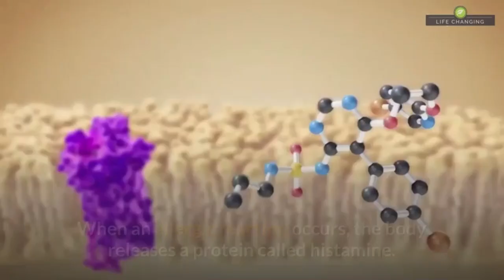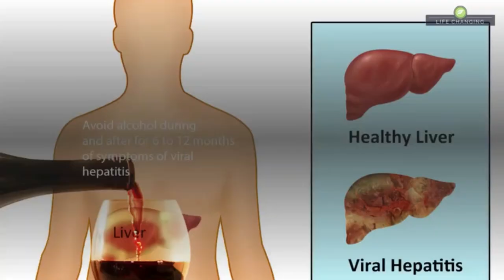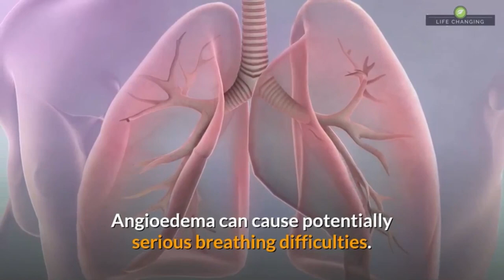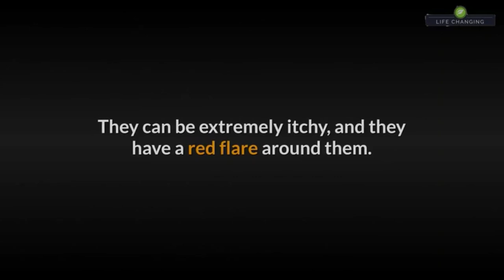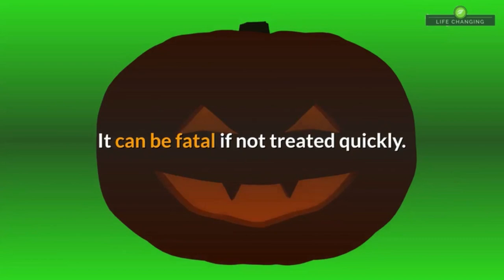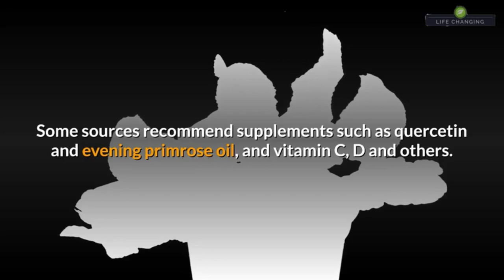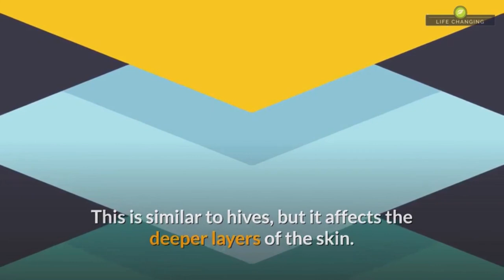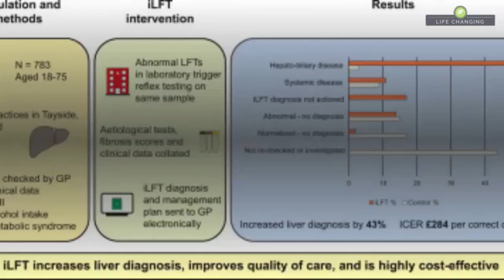What is Urticaria ?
Hives are a red, raised, itchy skin rash that is sometimes triggered by an allergen. An allergen is something that produces an allergic reaction.

urticaria osmosis,
urticarial vasculitis,
urticaria pronunciation,
urticaria pigmentosa,
urticarial pronunciation,
urticaria cronica,
urticaria cure,
urticaria animation,
urticaria allergy,
urticaria ayurvedic,
urticaria allergy treatment in hindi,
urticaria al frio,
urticaria allergy test,
urticaria ayurvedic medicine,
urticaria allergy treatment,
urticaria ayurvedic treatment,
urticaria baba ramdev,
urticaria baby treatment,
urticaria by dr manish soni,
urticaria best medicine,
urticaria bimari,
urticaria best treatment in india,
urticaria best medicine in homeopathy,
urticaria blanching,
urticaria blood tests,
urticaria best homeopathic medicine,
urticaria cholinergic,
urticaria colinergica,
urticaria cronica como se cura,
urticaria cura,
urticaria chronic,
urticaria cream,
urticaria disease,
urticaria dr berg,
urticaria definition,
urticaria during pregnancy,
urticaria diagnosis,
urticaria drops,
urticaria diet plan,
urticaria doc willie ong,
urticaria dermatology,
urticaria español,
urticaria explained,
urticaria en la piel,
urticaria exercise,
urticaria es contagiosa,
urticaria en bebes tratamiento natural,
urticaria en niños tratamiento,
o que e urticaria,
o q e urticaria,
urticaria frequency,
urticaria food to avoid,
urticaria factitia,
urticaria fotos,
urticaria fasting,
urticaria fria,
urticaria food allergy,
urticaria food to eat,
urticaria face treatment,
urticaria for homeopathy medicine,
urticaria gamot,
urticaria gujarati meaning,
urticaria gamot sa tagulabay,
cold urticaria gamot,
urticaria ke gharelu upchar,
gamot sa urticaria or hives,
urticaria ka gharelu ilaj,
urticaria ke gharelu upay,
healing galing urticaria,
giloy for urticaria,
urticaria hindi,
urticaria homeopathy,
urticaria home remedy,
urticaria home treatment,
urticaria homeo medicine,
urticaria herbal treatment,
urticaria images,
urticaria in hindi,
urticaria in urdu,
urticaria in dogs,
urticaria instant relief,
urticaria in winter,
urticaria in kannada,
urticaria in pregnancy,
urticaria in malayalam,
joe cross urticaria,
jiva ayurveda urticaria,
jout jout urticaria,
urticaria ka ilaj,
urticaria kya hai,
urticaria kya hota hai,
urticaria kris aquino,
urticaria ka gharelu upchar,
urticaria kyu hota hai,
urticaria ka ilaj in hindi,
urticaria kaise hota hai,
k es la urticaria,
urticaria look like,
urticaria ke liye yog,
living with urticaria,
luke coutinho urticaria,
lunas sa urticaria,
urticaria on lips,
urticaria medicine,
urticaria me kya nahi khana chahiye,
urticaria meaning,
urticaria music,
urticaria medicosis,
urticaria malayalam,
urticaria mechanism,
urticaria me kya khana chahiye,
urticaria nerviosa,
urticaria natural treatment,
urticaria nityanandam,
urticaria natural home remedies,
urticaria nerviosa fotos,
urticaria nervosa,
urticaria naturopathy,
urticaria nedir,
urticaria neonatorum,
urticaria niños,
treatment of urticaria,
causes of urticaria,
symptoms of urticaria,

urticaria por calor,
urticaria pathogenesis,
urticaria pictures,
urticaria problem,
urticaria patient,
urticaria que es y como se cura,
urticaria que hacer,
urticaria quora,
o que urticaria,
que es urticaria cronica,
que es urticaria en niños,
que significa urticaria,
que es urticaria,
urticaria remedies,
urticaria ramdev,
urticaria reasons,
urticaria remedies home remedies,
urticaria remedios caseros,
urticaria ramdev baba,
urticaria remedios,
urticaria rash toddler,
urticaria reasons in hindi,
urticarial rash,
urticaria skin allergy,
urticaria sintomas,
urticaria stress,
urticaria skin disease,
urticaria symptoms,
urticaria symptoms in hindi,
urticaria solution,
urticaria swami ramdev,
urticaria symptoms and treatment,
urticaria skin problem,
urticaria treatment,
urticaria treatment hindi,
urticaria treatment at home,
urticaria test,
urticaria types,
urticaria telugu,
urticaria treatment malayalam,
urticaria treatment ayurvedic,
urticaria usmle,
urticaria urens,
urticaria unani treatment,
urticaria tablet uses,
urticaria video,
urticarial vasculitis causes,
urticarial vasculitis natural treatment,
urticaria vs angioedema,
urticaria vs contact dermatitis,
urticaria vs allergic dermatitis,
urticaria vs atopic dermatitis,
urticaria vaping,
urticarial vasculitis symptoms mayo,
v cholinergic urticaria,
bts v urticaria,
v bts urticaria colinergica,
urticaria colinergica v,
what is urticaria skin disease,
what is urticaria in hindi,
what causes urticaria,
water urticaria,
why urticaria happens,
chronic idiopathic urticaria xolair,
xolair urticaria,
xolair cholinergic urticaria,
chronic urticaria xolair,
urticaria youtube,
urticaria yog,
yogasan for urticaria,
urticaria y angioedema,
urticaria y emociones,
urticaria y fiebre,
urticaria por estres y ansiedad,
urticaria causas y tratamiento,
angioedema y urticaria,
3000 dias urticaria